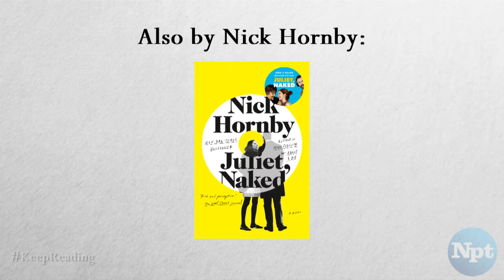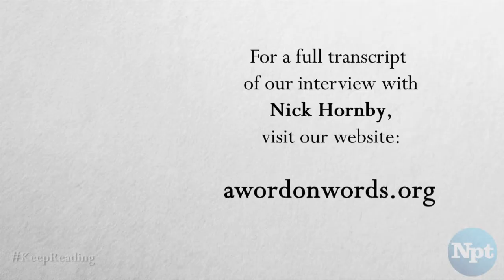Just Like You | Nick Hornby | A Word on Words | NPT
Author Nick Hornby talks with host Mary Laura Philpott about his new book JUST LIKE YOU.

“I can’t write any books that haven’t got jokes in. I don’t know whether the jokes are funny, but I know that I can’t write with a complete poker face. And I don’t really get books that are 300 pages of no funny because there is no stretch of life that’s 300 pages, no funny.” Celebrated author Nick Hornby talks with NPT host Mary Laura Philpott about his new book JUST LIKE YOU.